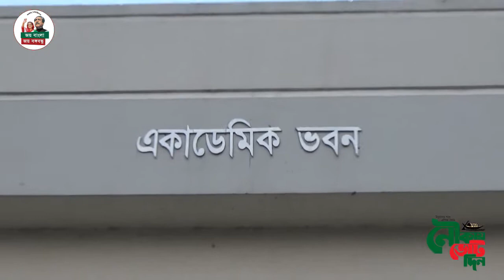TTC Barguna Documentary Film || Direction and Edit by HB Mahi || In4mers Media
বেকার জনগোষ্ঠীকে এগিয়ে নিতে বাংলাদেশ সরকার এবং ওয়ার্ল্ড ব্যাংক এর যৌথ প্রজেক্টের একটি হচ্ছে এটি। এর মাধ্যমে কারিগরি শিক্ষায় শিক্ষিত করে বেকার জনগোষ্ঠীকে  বেকারত্তের অভিসাপ থেকে বের করে আনার একটি সফল প্রচেস্টা।

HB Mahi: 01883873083